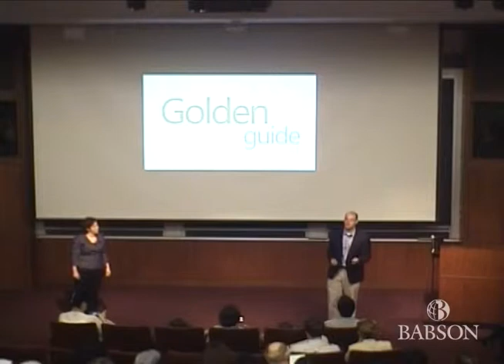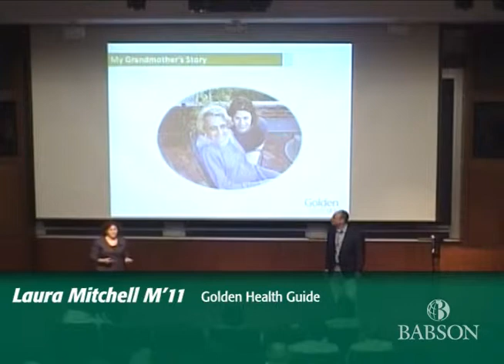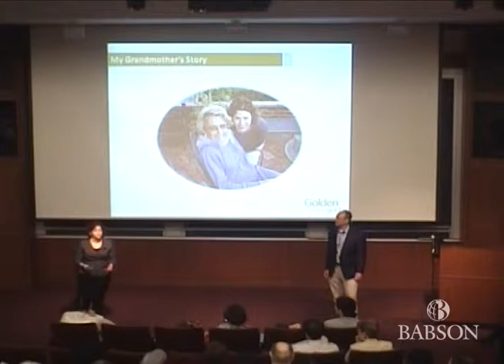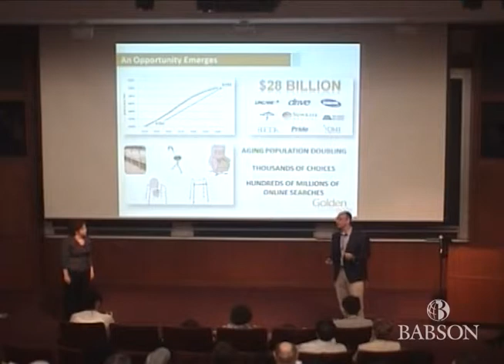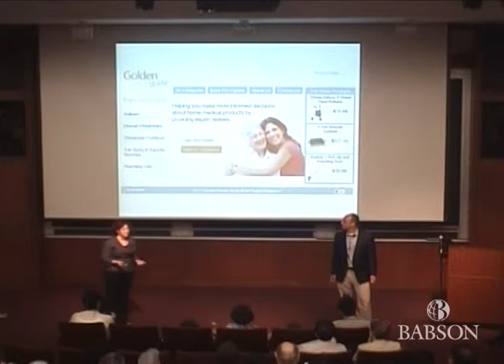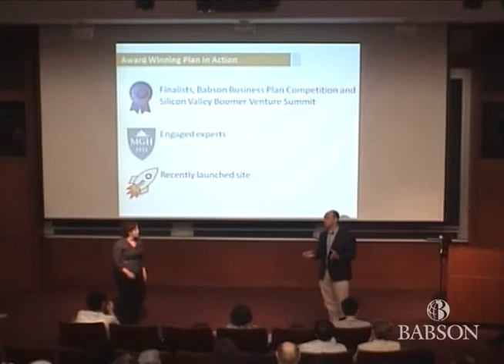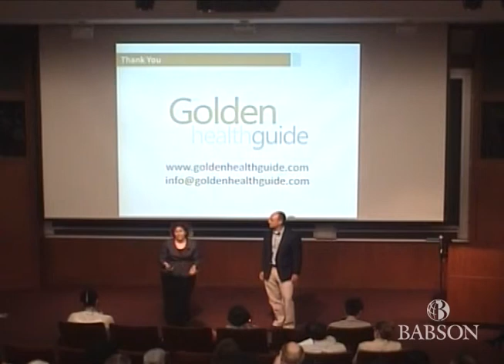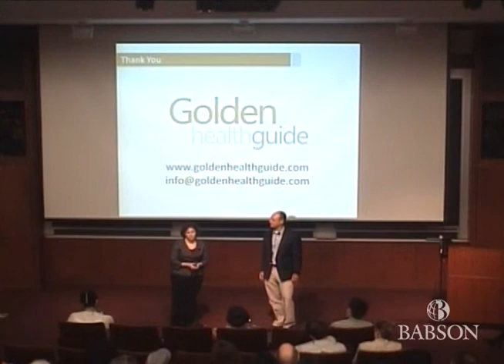Golden Health Guide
Golden Health Guide is a website that helps seniors and their families make informed purchasing decisions by providing expert and consumer reviews of home medical products.